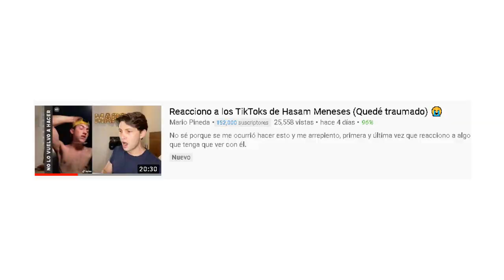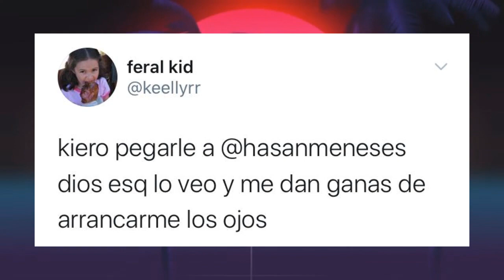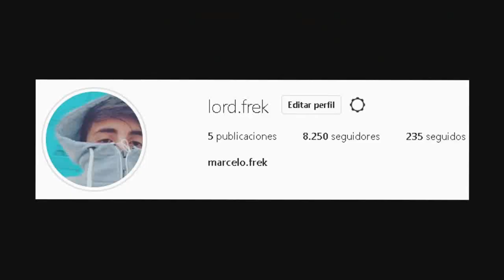El TIK TOKER mas "DEGENERADO" de INTERNET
En este video hablo del tik toker mas coqueto alguna vez visto en la historia de internet